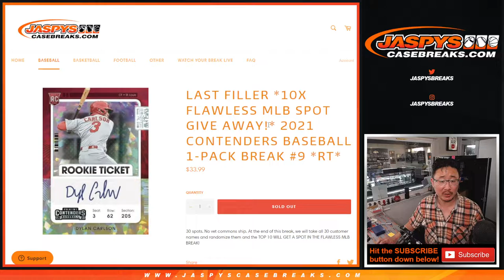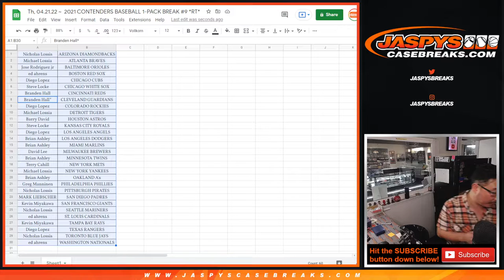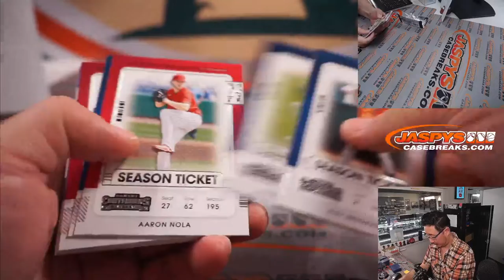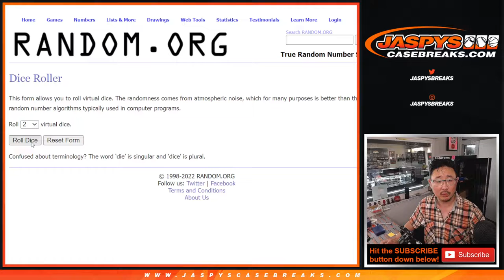Th, 04.21.22 ~ 2021 CONTENDERS BASEBALL 1-PACK BREAK #9 *RT*